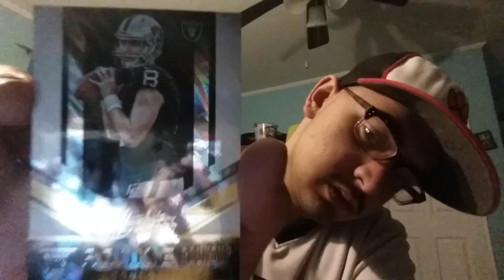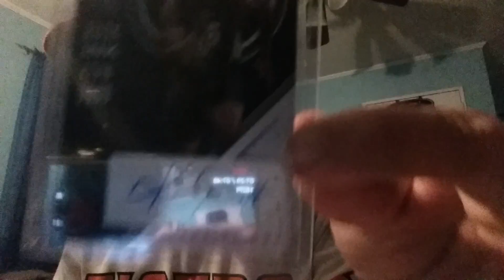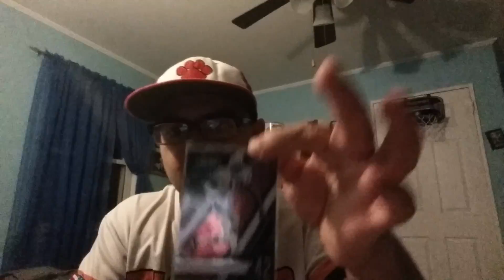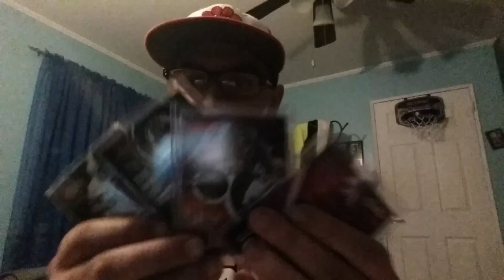Three other cards from absolute football card packs and also a giveaway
Sports comment any number from 1-10 and I will pick the winner of that number that I am thinking about